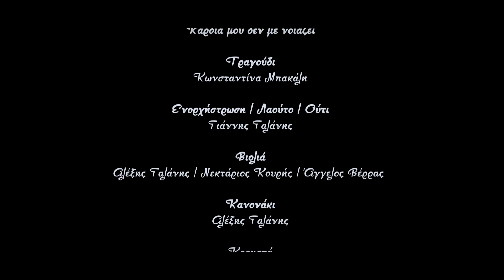Καρδιά μου δεν με νοιάζει / Κωνσταντίνα Μπακάλη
''Καρδιά μου δεν με νοιάζει'' (Διασκευή)
Πρώτη εκτέλεση: Πίτσα Παπαδοπούλου

Μουσική: Δημήτρης Ζμπέκος - Kucuk Emrah
Στίχοι: Τσακαλιάς Δημήτρης

Eνορχήστρωση/Διασκευή: Γιάννης Γαλάνης

Τραγούδι: Κωνσταντίνα Μπακάλη
Βιολιά: Αλέξης Γαλάνης/ Νεκτάριος Κουρής/ Άγγελος Βέρρας
Λαούτο /Ούτι: Γιάννης Γαλάνης
Κανονάκι : Αλέξης Γαλάνης
Κρουστά: Άκης Χατζημικές
Μπάσο: Γιώργος Γιαννικόπουλος

Mix/ Mastering: Orange Studio

Direction /Filming: Akis XatziMikes